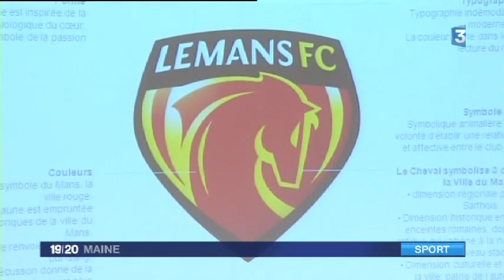Le mans FC : la descente aux enfers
sur le terrain, Le Mans FC est bien relégué en National, l'équivalent de la troisième division. Alors comment en est on arrivé là ? Rappelons que le club était en Ligue 1 il y a trois ans.